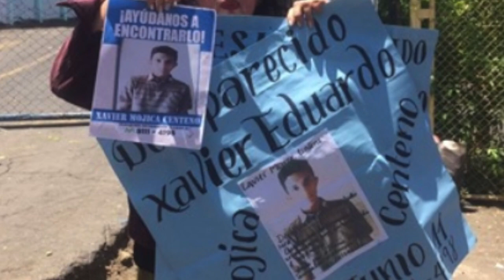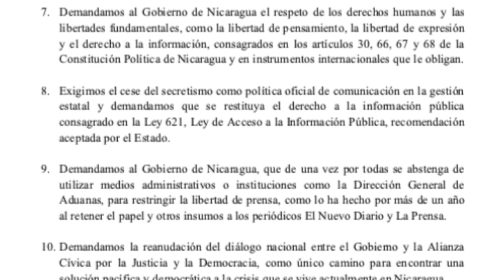El Reporte | Oposición viaja a reunirse con comisión de alto nivel de la OEA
El reporte de noticias con Cindy Regidor.